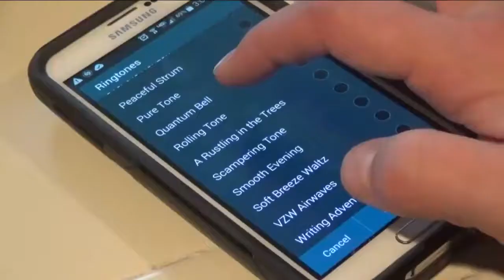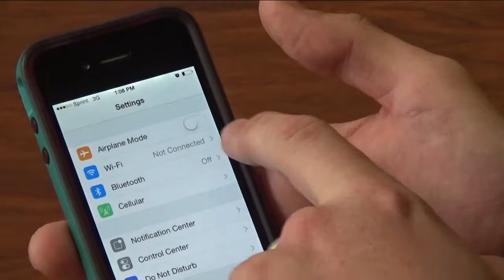Smartphone School LBCC